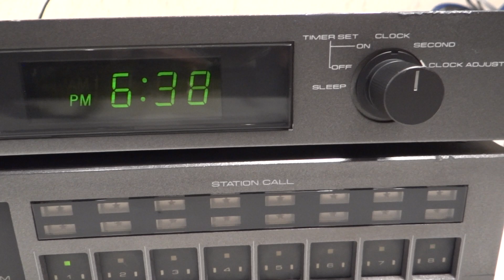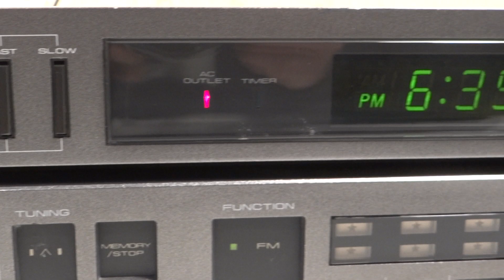SINTONIZADOR TUNER PIONEER TX-05 JAPAN 1982